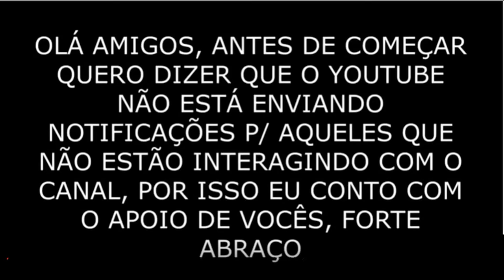Aston Martin V8 Vantage - Hot Wheels 1/64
✅ Comente
 ✅ Compartilhe